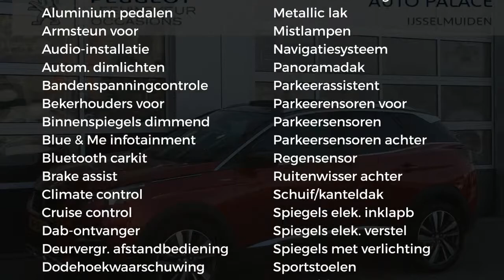Peugeot 3008 1.2 PureTech 130PK GT-LINE|FULL LED KOPLAMPEN|DODEHOEK BEWAKING|PANO DAK|CAMERA|ELEK KL